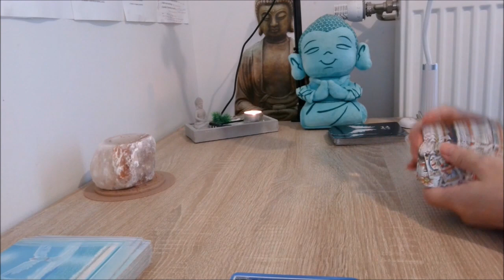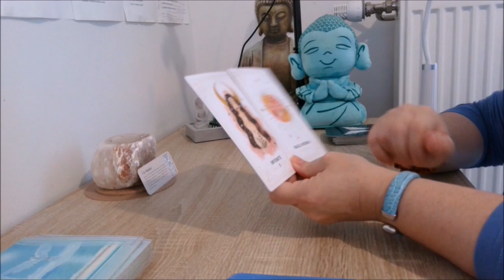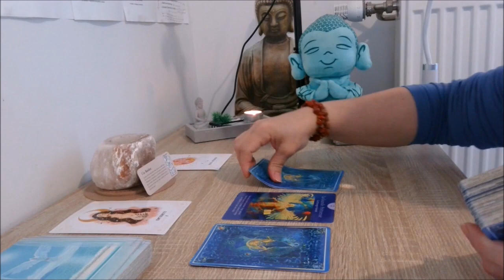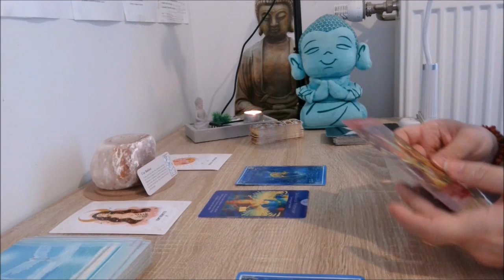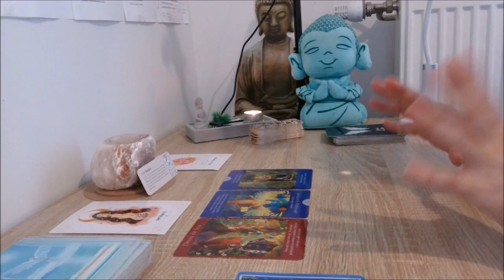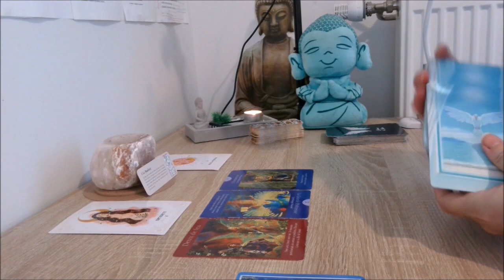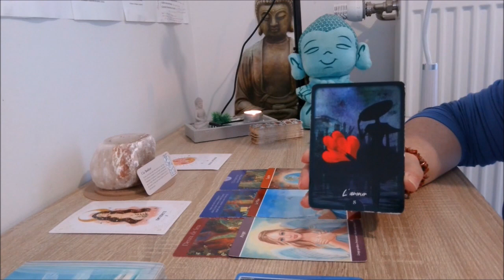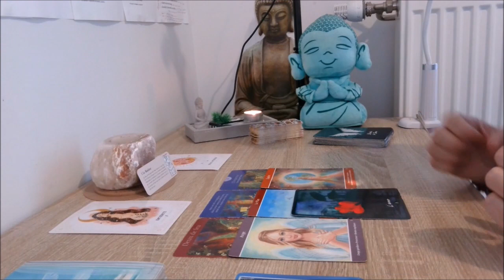UN PROGETTO FORTE E SICURO 🍀 lettura intuitiva - IL TUO WEEKEND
BON VISIONNAGE

D'un soin?